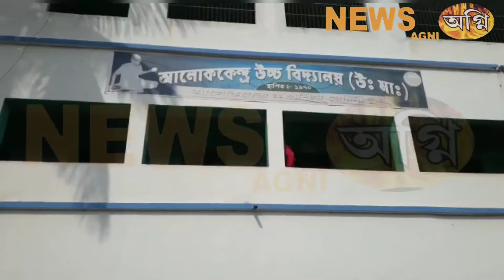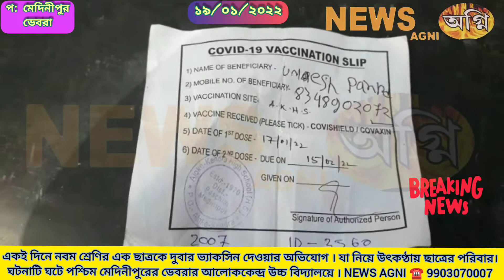একই দিনে,একই হাতে নবম শ্রেণির এক ছাত্রকে দুবার ভ্যাকসিন স্বাস্থ্য কর্মীর আলোককেন্দ্র উচ্চ বিদ্যালয়ে।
একই দিনে নবম শ্রেণির এক ছাত্রকে দুবার ভ্যাকসিন দেওয়ার অভিযোগ । যা নিয়ে উৎকণ্ঠায় ছাত্রের পরিবার।
ঘটনাটি ঘটে পশ্চিম মেদিনীপুরের ডেবরার আলোককেন্দ্র উচ্চ বিদ্যালয়ে । NEWS AGNI ☎️ 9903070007

একই দিনে নবম শ্রেণির এক ছাত্রকে ( ছাত্রের নাম উমেশ পাঁর ) দুবার ভ্যাকসিন দেওয়ার অভিযোগ। যা নিয়ে উৎকণ্ঠায় ছাত্রের পরিবার।ঘটনা পশ্চিম মেদিনীপুরের ডেবরার আলোককেন্দ্র উচ্চ বিদ্যালয়ে। জানা গিয়েছে গত সোমবার বিদ্যালয়ে পনেরো থেকে আঠারো বছর বয়সী ছাত্রছাত্রীদের ভ্যাকসিন কর্মসূচি হয়েছিল। টিকা নেয়নি ভেবেই, ভ্যাকসিনেশন রুমের কাছেই ছাত্র থাকায় তাকে জোরপূর্বক ফের ভ্যাকসিন দেয় দায়িত্বে থাকা হাসপাতাল কর্মী।অভিযোগ ছাত্রটি একবার জানালেও ফের তাকে ভ্যাকসিন দেওয়া হয়।
যদিও ঘটনার কথা স্বীকার করে নিয়েছেন উক্ত বিদ্যালয়ের শিক্ষক।তার দাবি, ঘটনা সত্য। ছাত্রের অসাবধানতার জন্যও হয়েছে।
যদিও এ নিয়ে সমস্যায় পরিবার।।।

স্কুল কর্তৃপক্ষ ছেলেটির বার বার খোঁজ নিচ্ছেন ,কোনো সমস্যা দেখা দিলে,স্কুল কর্তৃপক্ষ পাশে আছেন বলে জানান।

NEWS AGNI অগ্নি ☎️ 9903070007/ 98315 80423